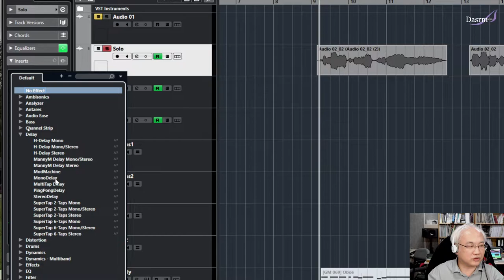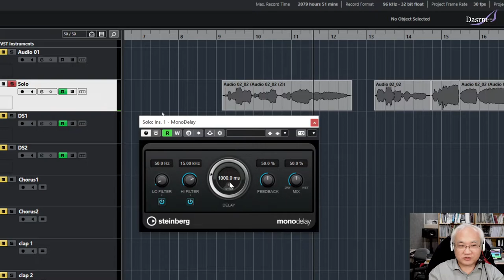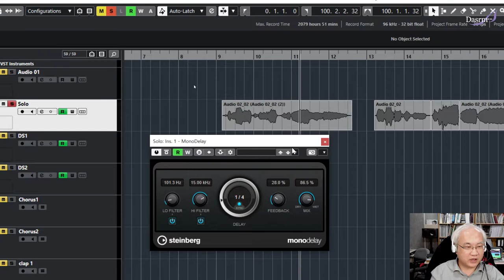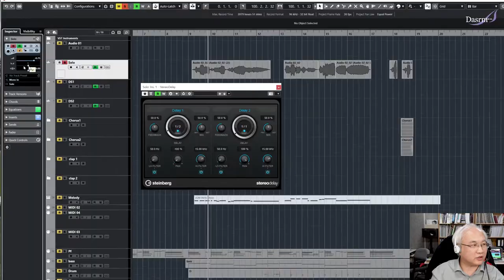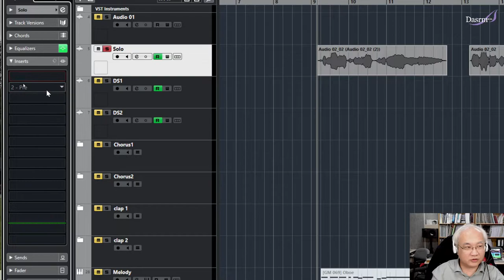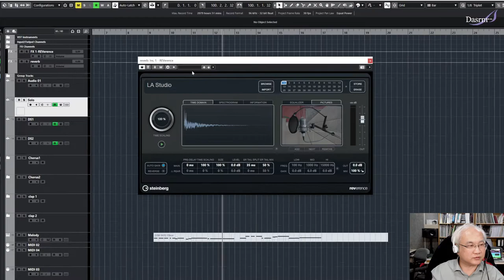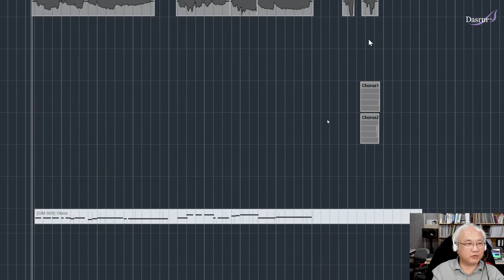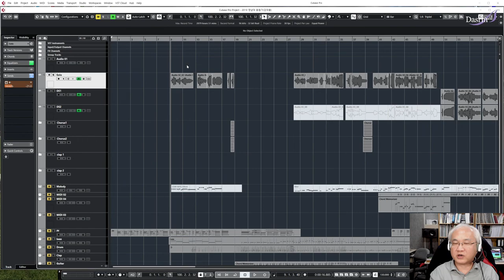[Cubase] 큐베이스 Tip #22 큐베이스 Delay Reverb 기초사용법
큐베이스 내장 플러그인 중 시, 공간DSP (딜레이 Delay, 리버브 Reverbrartion ) 기초사용법